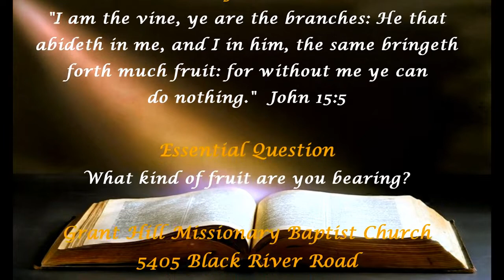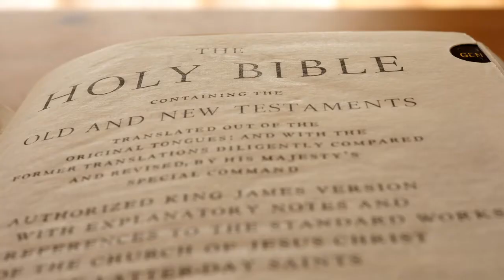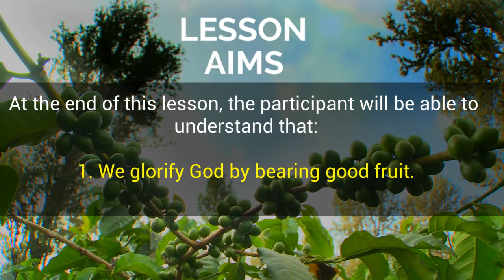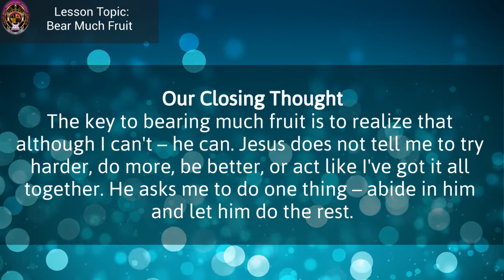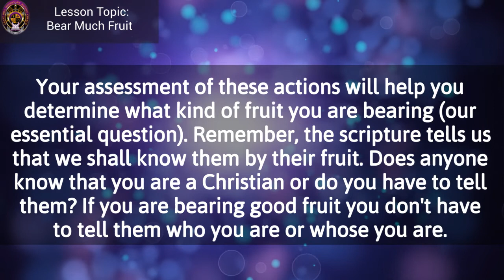GHMBC Sunday School 01302022